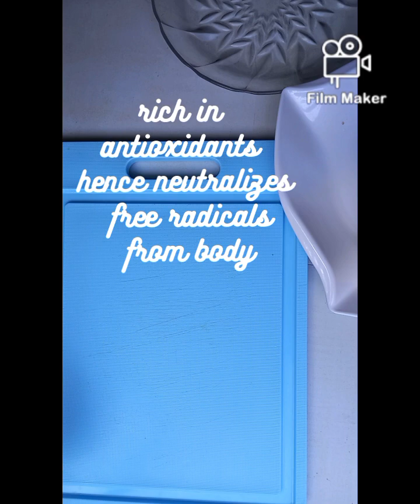Yellow passion anti-inflammatory juice. Astonishing benefits of passion fruit will stir Yr curiosity